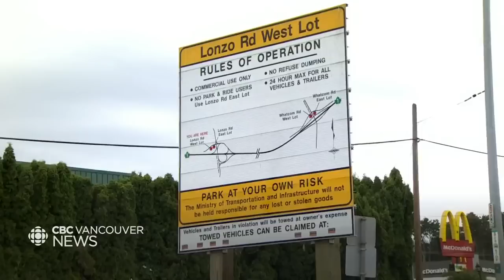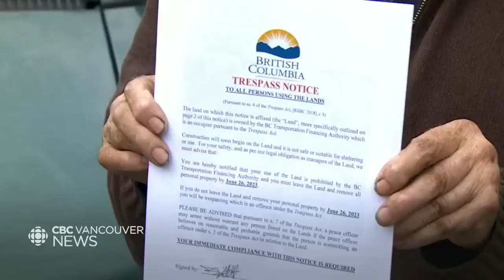Abbotsford homeless camp to be cleared for new temporary shelter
The province says it's clearing a controversial homeless camp in Abbotsford to make way for supportive housing. But, as Zahra Premji explains, some people who live there say they're not going anywhere.